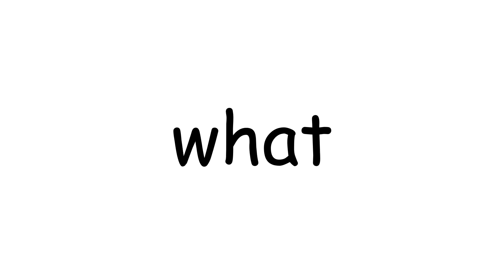Book 1 pg 2 what I am my